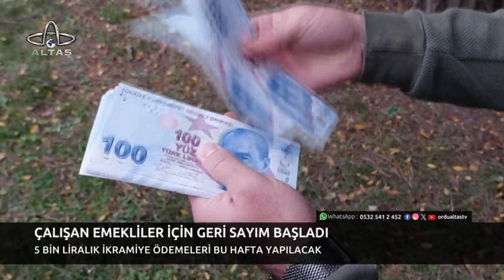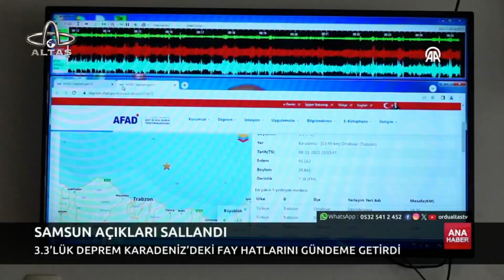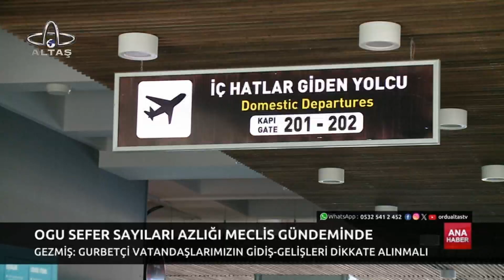Ordu Altaş TV Ana Haber | 26 Aralık 2023